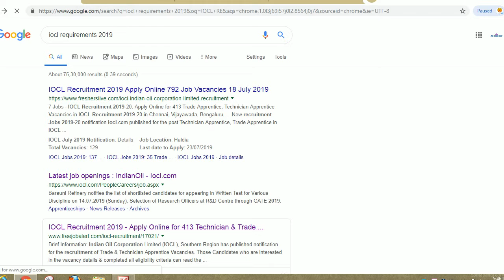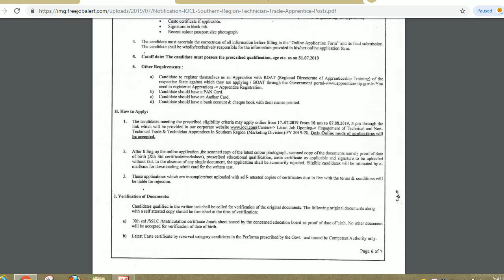IOCL TRADE APPERENTICE ONLINE FORM 2019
Hello friends

Indian Oil Corporation Limited (IOCL), Southern Region has published notification for the recruitment of Trade & Technician Apprentice Vacancies. Those Candidates who are interested in the vacancy details & completed all eligibility criteria can read the Notification & Apply Online.